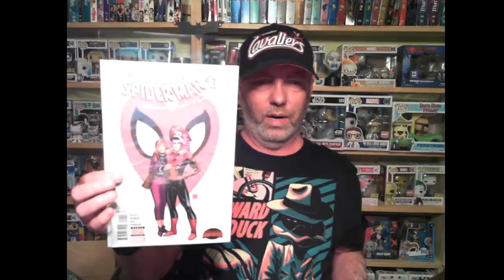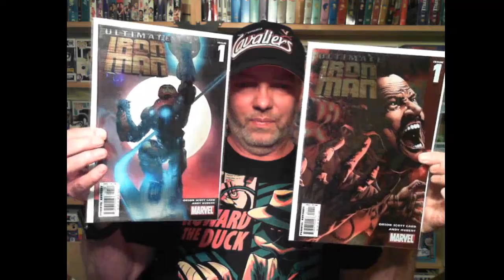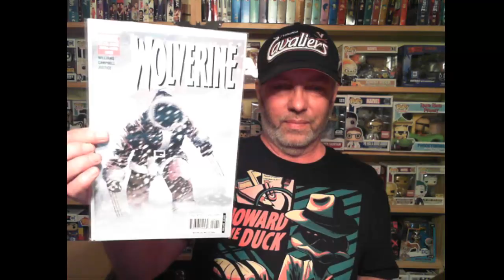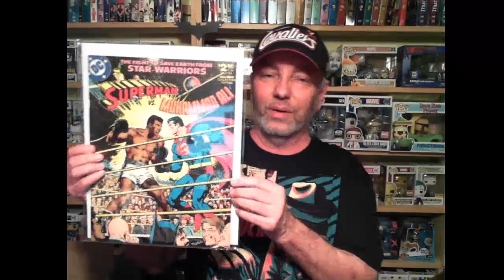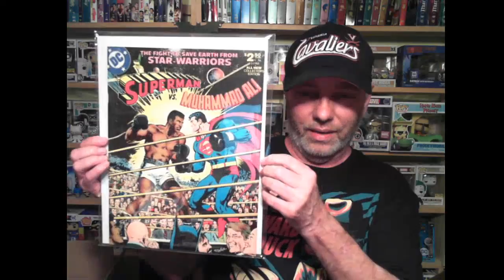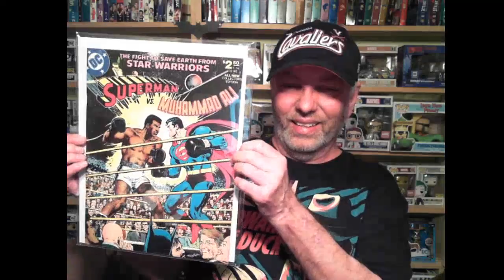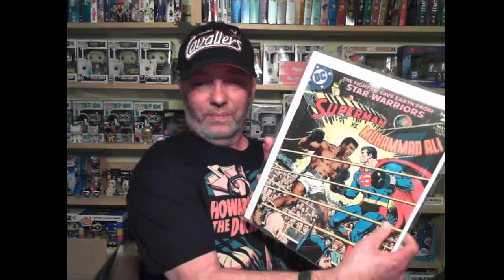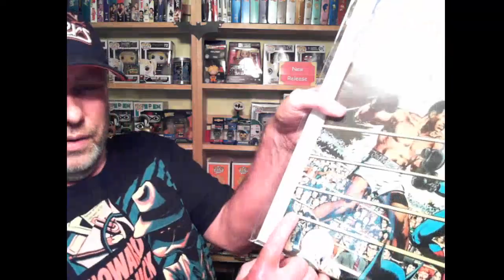2018 Va Comicon Haul: Including one of my Grails!!!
Hey Everyone,   Heres my 2018 Va Comicon Haul: Including one of my Grails!!!